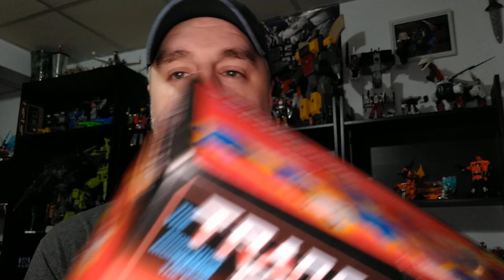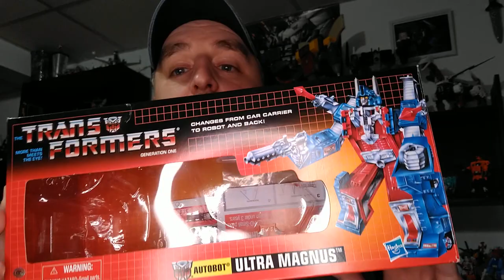Toy Review - G1 KO Encore: Ultra Magnus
So, I was expecting a KO of the original, but it's the Encore version. Still pretty amazing, love this goy. Come take a look!